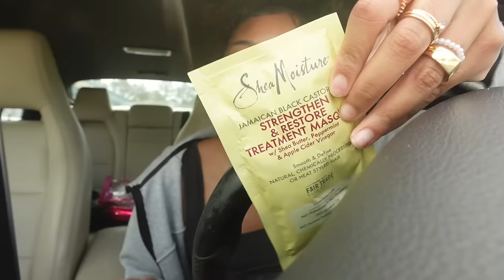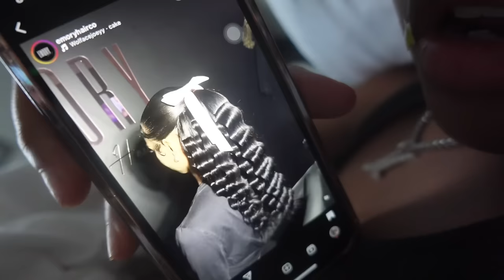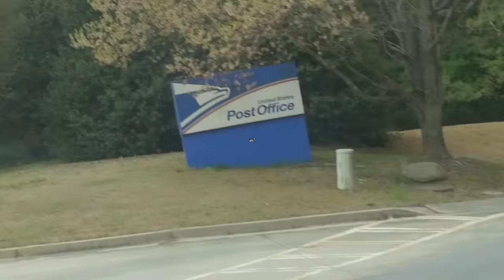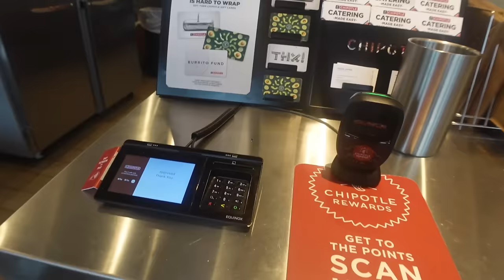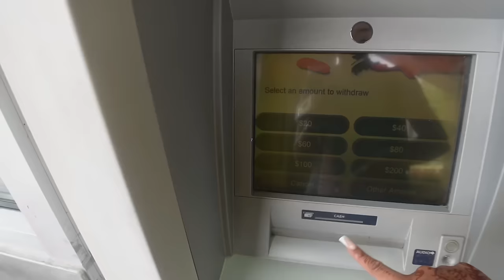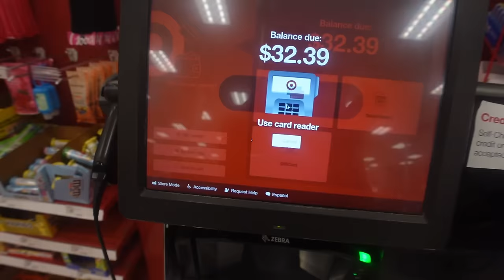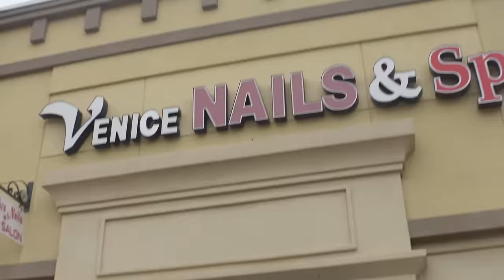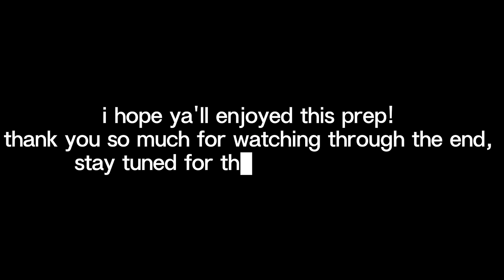PREPARING FOR PARIS | spring break maintenance vlog: nails, lashes, henna, gym, shoot & more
“I will give you a new heart and put a new spirit in you; I will remove from you your heart of stone and give you a heart of flesh”.  (Ezekiel 36:26)

𝚎𝚚𝚞𝚒𝚙𝚖𝚎𝚗𝚝⬇️
camera- sony zv1 + wide angle lens
older vids camera - canon g7x mark 11
editing software- imovie, capcut pro, & final cut pro

𝚊𝚋𝚘𝚞𝚝 𝚖𝚎⬇️
birthday- march 21st
ethnicity- african american & korean
where i live- metro atl
height- 5’4

TIMESTAMPS
0:00 in this vlog
0:33 intro
6:32 beauty supply run
13:34 lash  appointment
17:07 henna
17:40 easter haul / at home
20:46 grwm
24:46 gym vlog
26:03 after gym
28:59 nail appointment
30:38 after appointment
35:18 chipotle run
37:05 brand photo shoot
38:23 before hair appointment
41:22 hair appointment
43:23 target run
45:05 at home
47:50 errands + pedi
49:00 tacos & tequila
49:15 amazon package
49:40 mall run
52:47 packing
54:01 outro